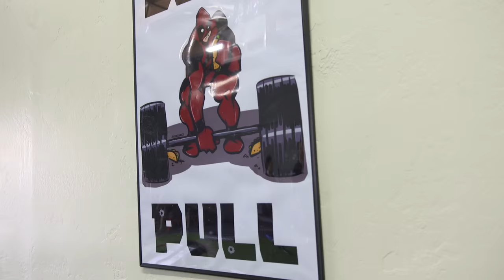KC MITCHELL: Lost a leg in Afghanistan | Still a Savage!!! | Mike Rashid